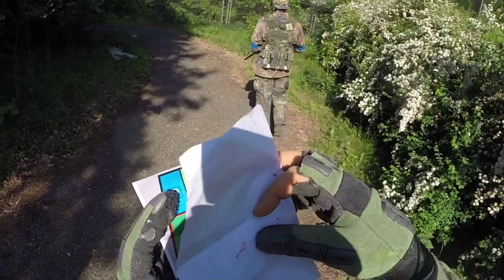Paint Three 2018 Mai Campe Heidekrug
Zu Besuch in  Camp Heidekrug Paintballanlage Mai